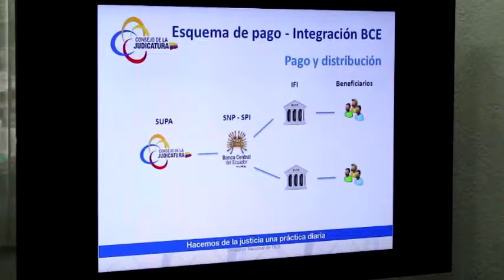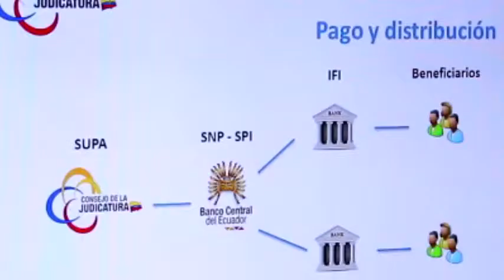EL CONSEJO NACIONAL DE LA JUDICATURA IMPLEMENTÓ EL SISTEMA ÚNICO DE PENSIONES ALIMENTICIAS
CON LA FINALIDAD DE GARANTIZAR EL PAGO OPORTUNO Y EL COBRO INMEDIATO DE LOS BENEFICIARIOS… JUAN SARMIENTO NOS TIENE LA INFORMACIÓN.